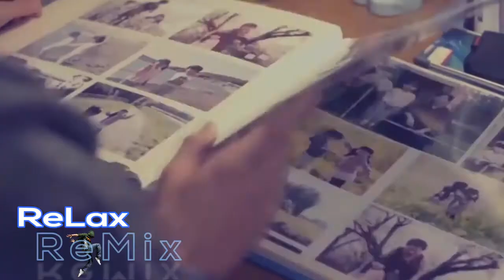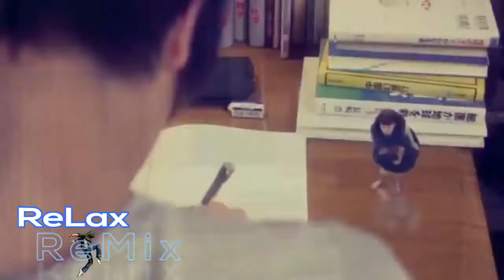Tere Sang Yaara KOREAN MIX720p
enjoy to my channal dangrours love ishq